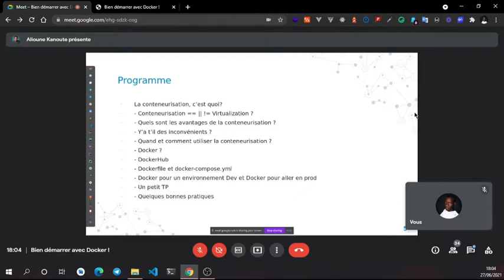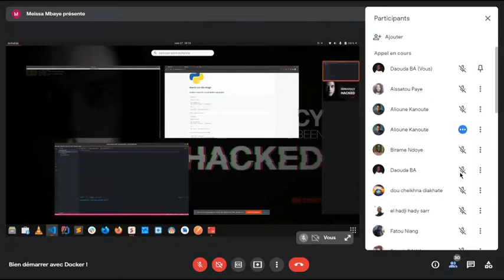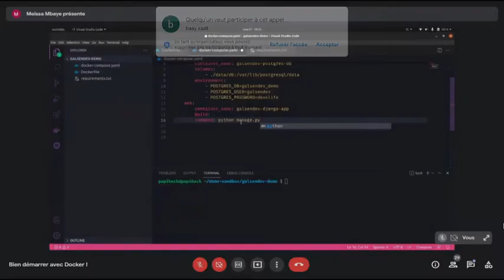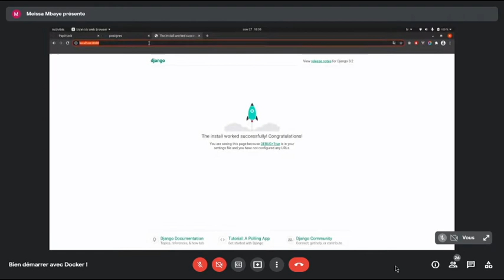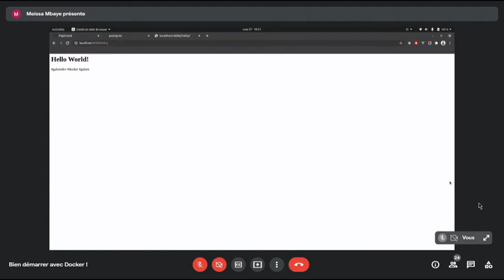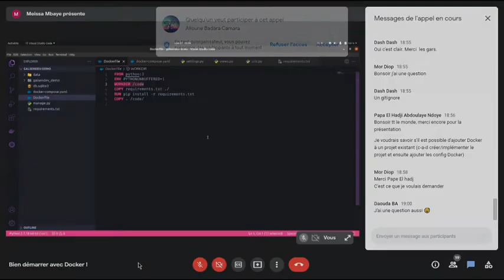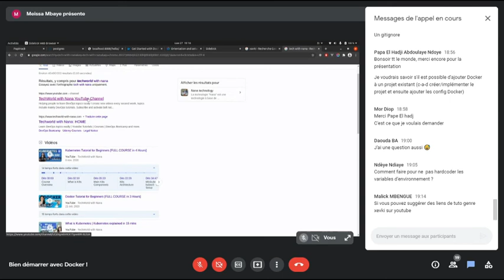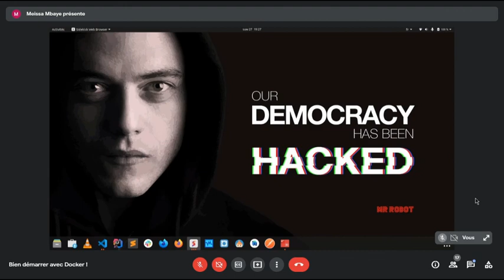Bien démarrer avec Docker ! | Partie 02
💡 Docker est LA technologie à maitriser pour évoluer pleinement dans le domaine du développement logiciel.
Dans ce webinaire portant Docker, Meissa MBAYE & Alioune Badara DIAKHATE (assistés par Alioune KANOUTE & Daouda BA) passent en revue cette technologie.
Cette deuxième partie pratique montre étape par étape le processus d'utilisation de Docker.